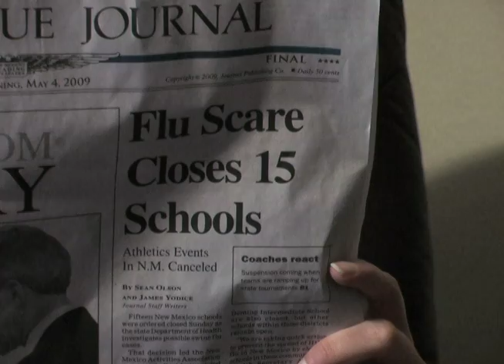Megan vs H1N1 Puppet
Evil H1N1 is stalking Megan. Whatever shall she do???

Starring Megan Tyson, Ladle and H1N1. Puppet design and construction by Maria Friesen. Shot "guerrilla-style" for UNM's THEA 399 Intro to Puppetry class